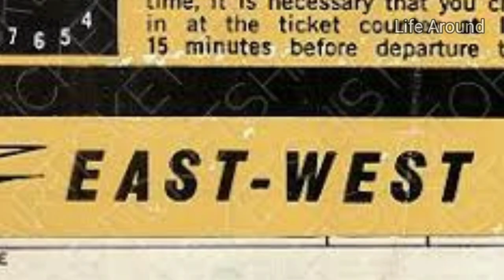East West Airlines || Malayali airline company || Soorarai pottru movie story || Thakiyudheen Wahid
East west airlines. വിടരും മുൻപേ കൊഴിഞ്ഞുപോയ പൂവ് കണക്കെ ചിറക് വിരിക്കും മുൻപേ ചിറകറ്റ് പോയ ഒരു വിമാനകമ്പനിയുടെയും, മലയാളി വ്യവസായിയുടെയും കഥ.. An untold story of Thakiyuddeen abdul wahid & East west Airlines..